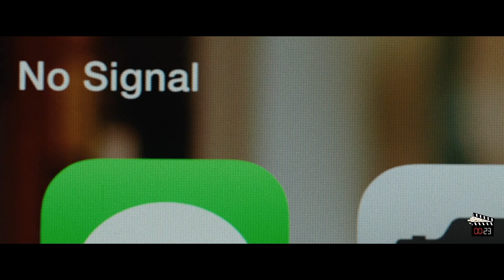A Man Is Offered $100,000 If He Finds Who Doesn't Belong On The Train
In this thrilling video, a man is offered $100,000 to find the person who doesn't belong on the train. Watch to see if he can solve the mystery and claim the reward!

Movie: The Commuter (2018)